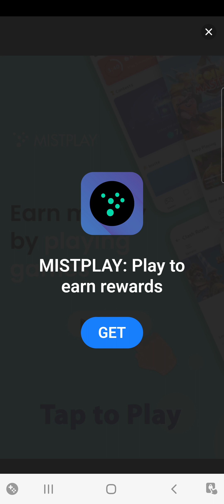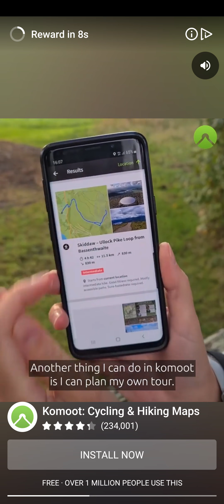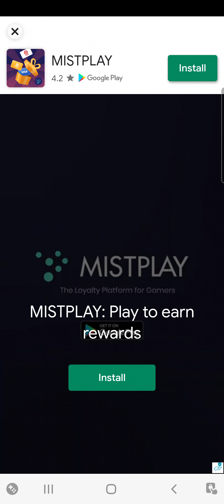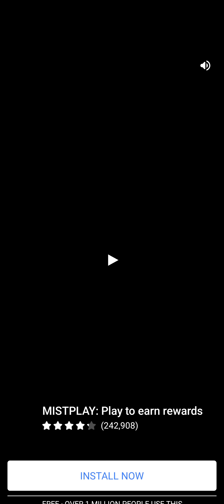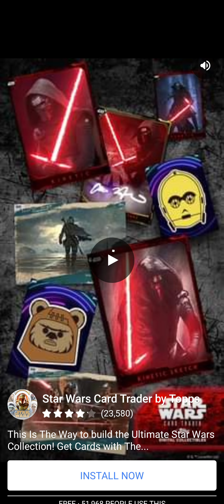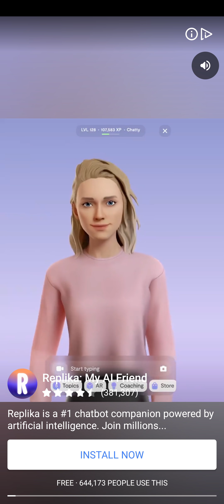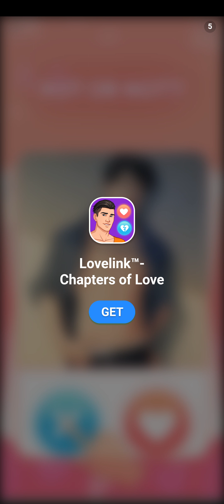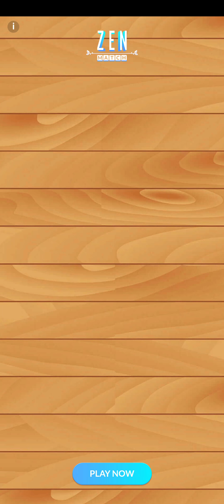ALMOST TOKYO COMPLETION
Hello Jamie here and with another video. With more on SUSHI BAR, almost completing the Tokyo Level, a fun game for sure.